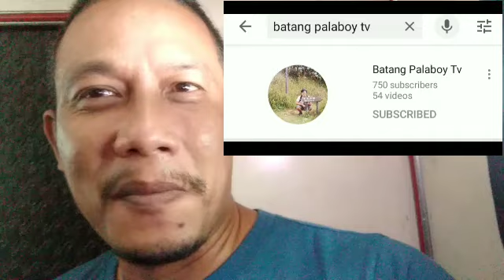Pasasalamat Ni Juan sa lahat Ng suporta at tiwala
Patuloy nyo sanang suportahan Ang tnj mga katugkad!